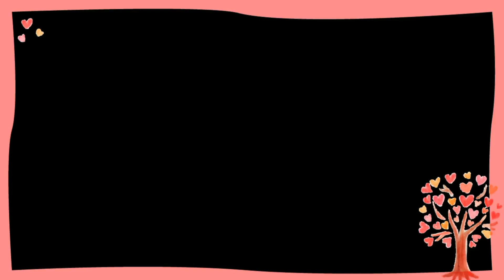IPL 2020 Sunrisers Hyderabad ఐపీఎల్ లో వాళ్ళు లేకపోయినా మ్యాచ్ ల్లో పవర్ తగ్గదు అంటున్న లక్ష్మణ్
IPL 2020 Sunrisers Hyderabad వాళ్ళు లేకపోయినా మ్యాచ్ ల్లో పవర్ తగ్గదు అంటున్న లక్ష్మణ్